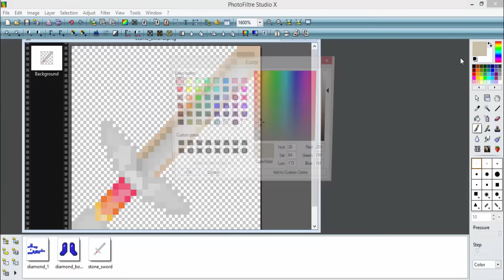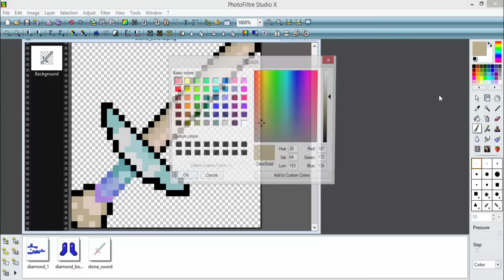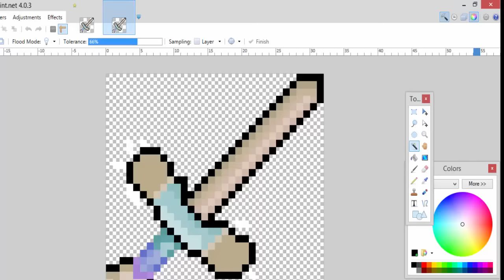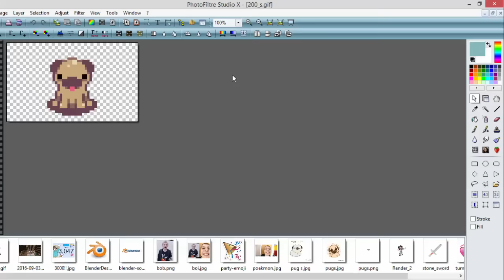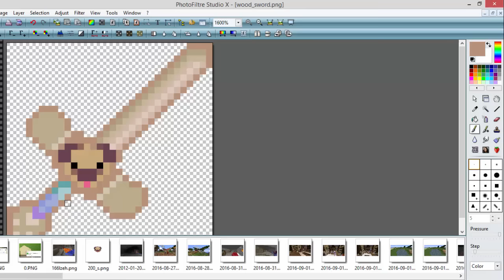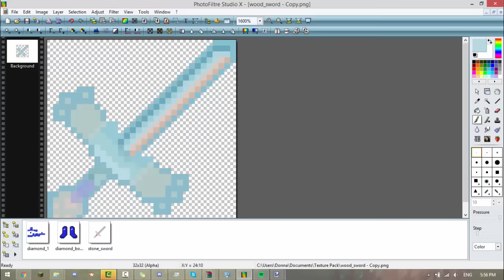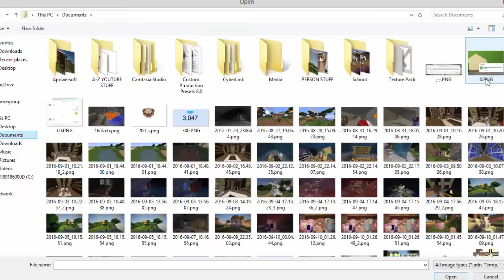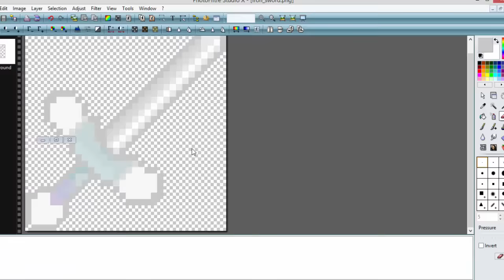Madella Pug Pack! || Making The Swords (Ep 1)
Thank you PixelCrush for giving me the idea to do a speed art on a texture pack!  Check her out!

→ Infooooo
Mic: Logitech
Recorder: Camtasia Studio 8 / OBS
Editor: Camtasia Studio 8
Computer: Toshiba ( I forget what model )